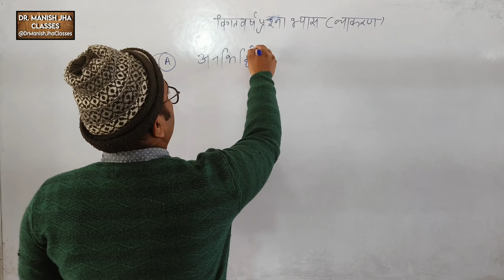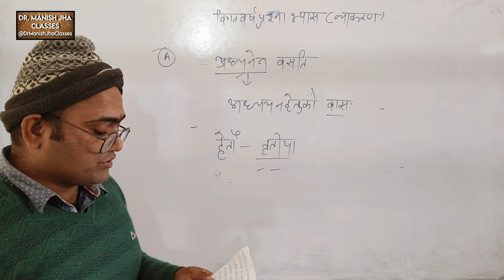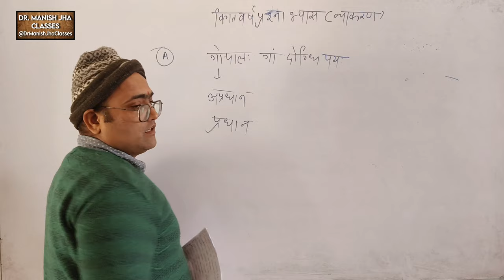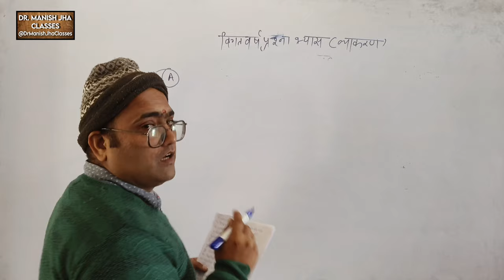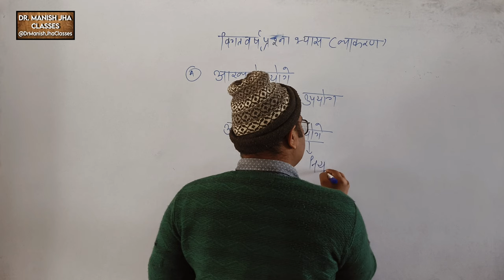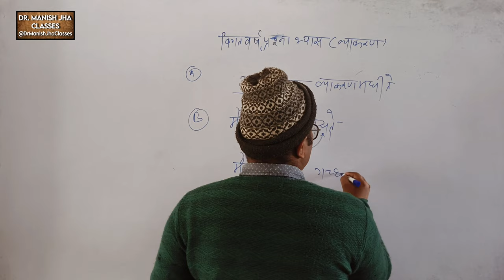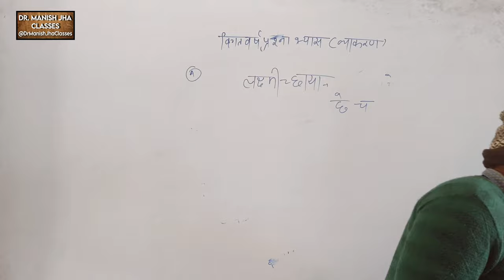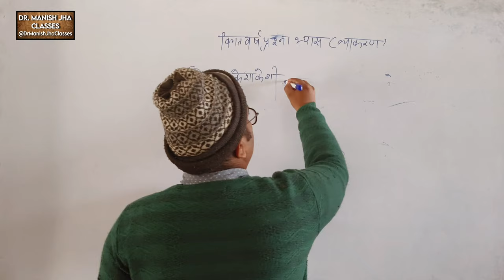CUET PG 2024 : Shikshashastri B.Ed Previous Year Question Answer | PYQ' Set 1 | Dr. Manish Jha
Boost Your CUET 2024 Sanskrit Language Preparation With Our PYQ's Series. In this video, Dr. Manish Jha Sir will teach you CUET Sanskrit Byakaran Previous Year Question along with a detailed explanation.
CUET 2024 Sanskrit Byakaran Previous Year Question | Shikchhashastri | PYQ's Set 1 | By Dr. Manish Jha Sir
For Related Queries Call 👇

Start Your CUET Preparation With CUET 2024 Dr. Manish Jha Classes

CUET Shikchhashastri 2024
CUET Previous Year Question Answer
Shikchha Shastri CUET Exam
Sanskrit Previous Year Question CUET
CUET Previous Year Question Paper
Sanskrit CUET Previous Year Question
CUET PG 2024 Application Form
CUET Shikchhashastri Entrance Exam
CUET Shikchhashastri Preparation
CUET Shikchhashastri Entrance 2024
Shikchha Shastri Entrance Exam
CUET B.Ed Entrance Exam 2024
Dr. Manish Jha Sir
Dr. Manish Jha Classes
CUET 2024 Exam
SANSKRIT Entrance Exam
Dr. Manish Jha Sanskrit Live Class
Sanskrit Live Class
CUET Sanskrit 2024
CUET Manish Jha Classes 2024
CUET Sanskrit Classes 2024
CUET 2024 Shikchhashastri
CUET 2024 Manish Jha Sir
CUET Sanskrit Previous Year Question Paper
Sanskrit CTET 2024
CUET Dr. Manish Jha Classes
CUET Sanskrit Practice Set 2024
CUET Sanskrit Classes

We Are Here For You 24×7. Always We Are Trying Our Best For You To Practice Your Exams Like..👇👇
B.Ed Sanskrit | STET | UGC NET + JRF | B.Ed | CTET | DSSSB | KVS | NVS | TGT | PGT | SUPER TET | Bachelor Of Arts ( Sanskrit ) And All State TET Exams.